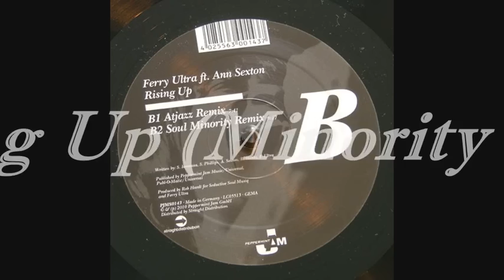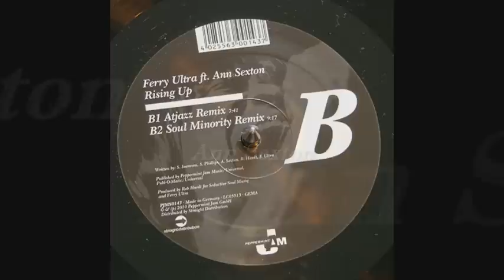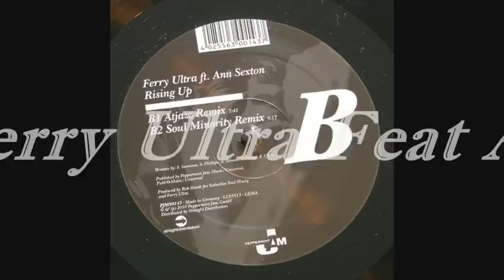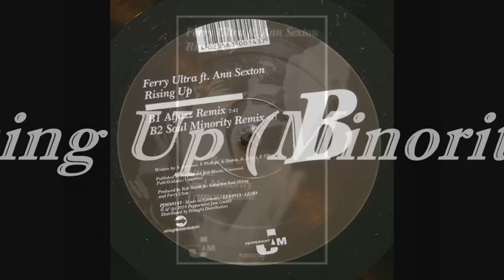Ferry Ultra - " Rising Up " Feat Ann Sexton (Soul Minority Remix)